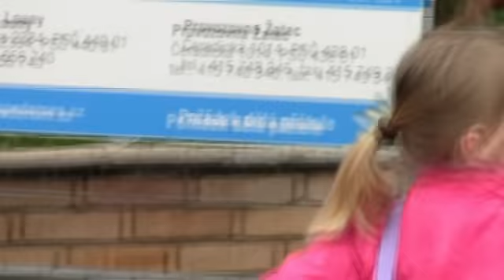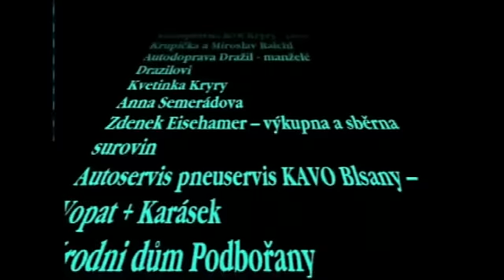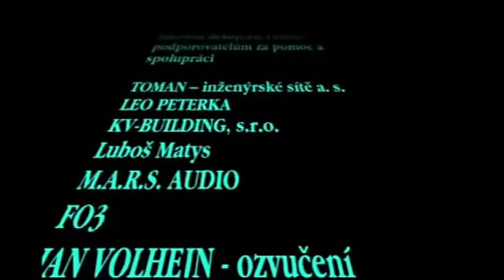PRVOMÁJOVÉ ODPOLEDNE - 2